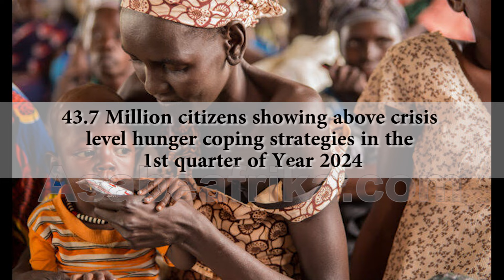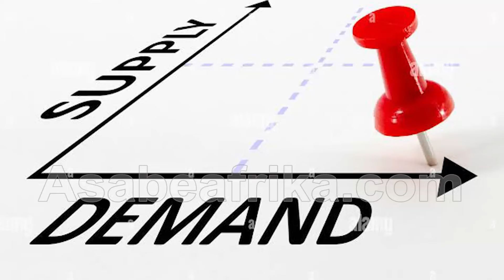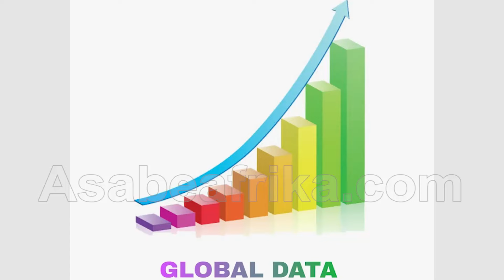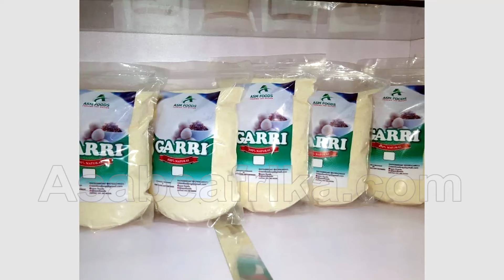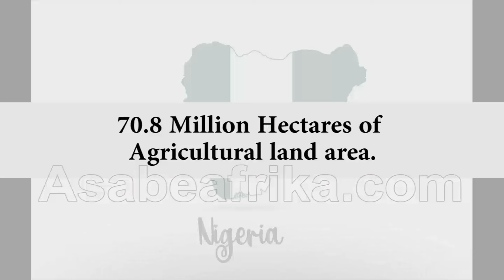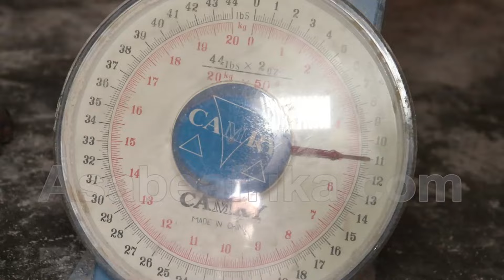EXCLUSIVE: How I Started ASM FOODS 50 Years Ago---Alhaja Molowolo Oloogun Ebi + Inside ASM Factory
About 890 Million People are estimated to be undernourished in terms of dietary energy supply in the last 10 years, a number that represent approximately 13 percent of the global population with vast majority living in developing countries where the prevalence of undernourishment is now estimated at 15.8 percent of the overall population.

Recent global data has it that over 930 million people suffered from chronic hunger with over 580 million people in the Asia Pacific  Region, 240 million people in Sub Sahara Africa, 55 Million People in Latin America, 40 Million in North and North East Africa and about 20 million people in the West.

The way forward is FOOD SECURITY; how do we create a Global Community overflowing with quality foodstuff for the consumption of healthy citizens?

That is the Answer ASM FOOD ENTERPRISE is presently answering in one of the four Agricultural Zones in Oyo State, Western Nigeria.

With ASM FOOD ENTERPRISE and ASM FARMS, Quality Organic Food is GUARATEED.

ASM FOODS with over 4 Decades in food production business understands the many factors dotting the unbridled production strategy of organic foodstuffs which includes familiarity with consumers’ taste, palatability, conformity, prestige, security, good pricing and quality control on all farm produce.

The Common Food in Oyo is Amala and Gbegiri; so, when you travel down to Oyo State, they do a lot of Amala and Gbegiri; that’s their staple food in Ibadan and some other Parts of Oyo will do Lafun (Elubo Lafun) which is the white version of Amala.

Places like Ilorin some 298 Kilometres to Oyo have fried Wara, which is like a cheese curd. In Ondo which is about 155.9 Kilometers to Oyo, they do lots of Pounded Yam (Iyan).

Oyo State is made up of thirty three local government areas (LGAs) which were officially divided into four agricultural zones of Oyo State Agricultural Development Program (OYSADEP); The Zones are; Ibadan/Ibarapa, Oyo, Saki/Iseyin and Ogbomoso.

According to a Report by the Food and Agricultural Organization, Nigeria has 70.8 Million hectares of agricultural land area with Maize, Cassava, Guinea Corn, Yam, Beans, Millet and Rice being the major crop.

However, Oyo Town which is one of the 4 Agricultural zones of Oyo State has a vast arable land of up to 28.545km with several small holder farmers.

ASM FOOD ENTERPRISE is one of the leading vendors blessed with the requisite production skills from farm gathering to portioning and bagging for onward circulation for consumption.

ASM FOOD ENTERPRISE is a leader in the produce of all forms of Elubo, Garri, Lafun, Ogede (Yam or Cassava or Banana flour) and more.

The Yam tubers are purchased in large quantity from small holder farmers, peeled, sliced, cleaned, dried and blended into flour called ELUBO.

ELUBO is used to prepare AMALA.

AMALA is from Western Africa and eaten mostly by YORUBA People in Western Nigeria, especially OYO which is the Political Capital of the Yoruba Civilization.

At the mentioning of Alhaja Molowolo Oloogun Ebi (The one who has the antidote for hunger) in Oyo town, you will be led to either her factory or farm near Ibrahim Chatta Film Village by Aba Balogun, Oyo town)

Asabe Afrika TV paid a Special visit to Oyo town on Thursday September 5th of Year 2024 on a fact finding mission to ASM FOODS ENTERPRISE  where we visited their storage facilities and spoke to the 84 Years old Alhaja Molowolo and her team.

ASM is bigger than Elubo, Garri and other local staple foods. It’s not about organic food production for a healthy citizenry alone, but about pocket friendly food production policy that is poised to feed the nation.

Find out more in this  PART 2 of the Report by Asabe Afrika TV.